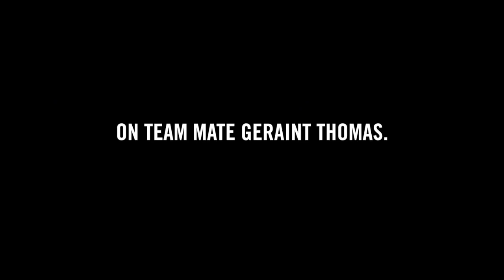Chris Froome: Ahead of the 2017 Tour de France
A few questions for the main contender at the 2017 Tour de France.